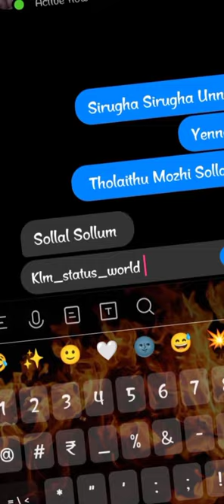unakkul naane song 💘 whatsapp status //klm status world//status